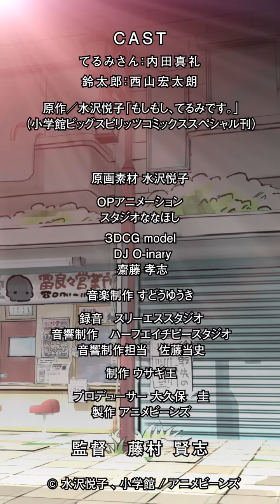アニメ『もしもし、てるみです。』(CV内田真礼、西山宏太朗) 第２話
アニメ「もしもし、てるみです。」は、新しいスマホアプリ「アニメビーンズ」にて6月8日より配信開始！

【キャスト】

てるみさん：内田真礼
鈴太郎：西山宏太朗

【スタッフ】

原作／水沢悦子『もしもし、てるみです。』
（小学館ビッグスピリッツコミックススペシャル刊）

アニメーション制作：ウサギ王

監督：うもとゆーじ

製作：アニメビーンズ

（C）水沢悦子、小学館／アニメビーンズ